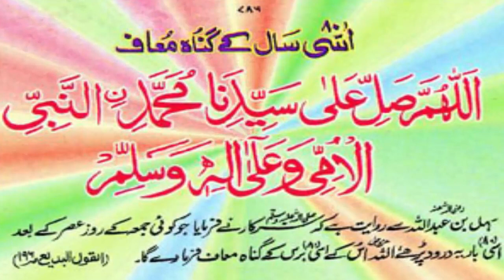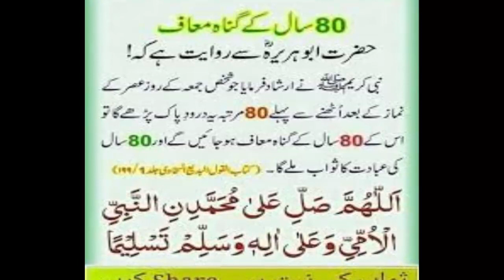80 Saal Kay Gunah Maaf Karwane Ka Wazifa | Stipend of Forgive Sins | گناہ معاف کروانے کا وظیفہ‎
Welcome to Our Abdul Info Tv Youube Channel .
80 Saal Kay Gunah Maaf Karwane Ka Wazifa | Stipend of Forgive Sins | گناہ معاف کروانے کا وظیفہ‎ - Beautiful Urdu Hindi Story